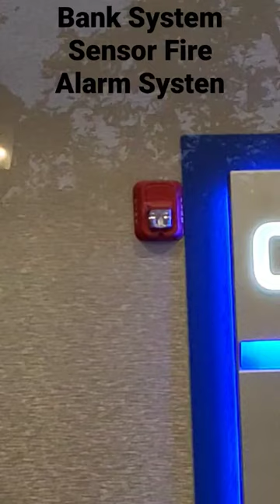Bank System Sensor Fire Alarm System Overview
There is Spectralert advance horn/strobes with an L series inside the bank. This system is one of the the most average system.